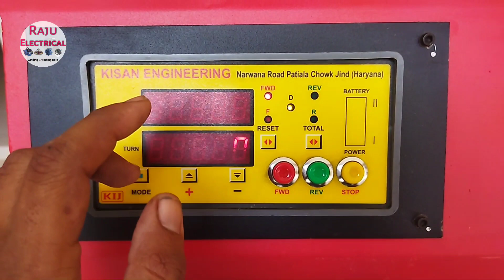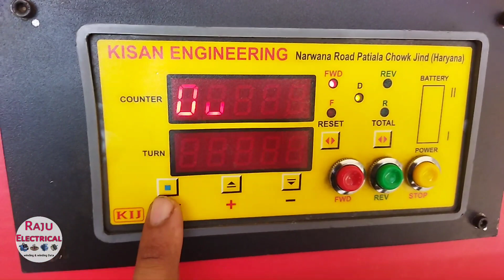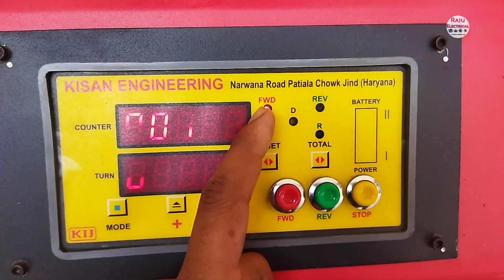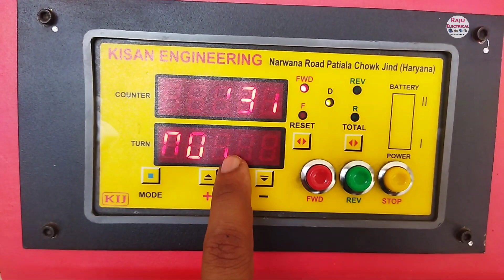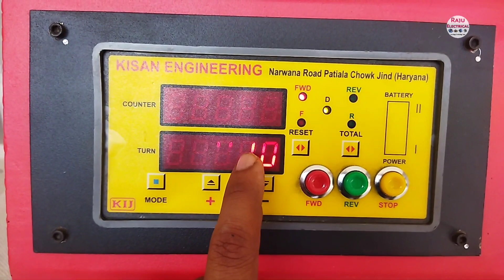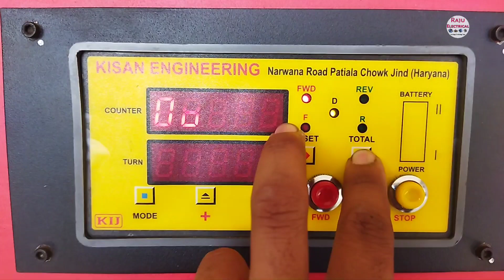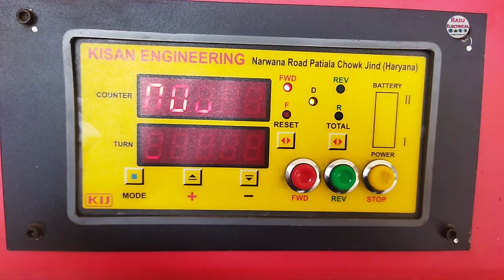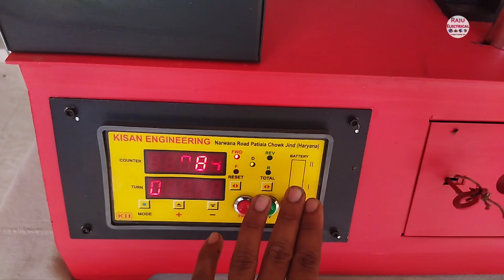Winding machine के Counter meter की सेटिंग किस तरह करें / kij113 counter meter setting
हेलो दोस्तों अगर आप भी किसान इंजीनियरिंग कंपनी से सीलिंग फैन वाइंडिंग मशीन,क्वायल वाइंडिंग मशीन या किसी अन्य प्रकार का वाइंडिंग से रिलेटेड कोई भी प्रोडक्ट लेना चाहते तो नीचे दिए गए नंबरों पर संपर्क करे

और अन्य किसी जानकारी के लिए कंपनी की वेबसाइट पर विजिट करें

Factory Address 👉 Kisan Engineering, Narwana Road NH7  RajNager Jind-126102  Haryana

किसान इंजीनियरिंग कंपनी का पता 👉 किसान इंजीनियरिंग नरवाना रोड nh7 राजनगर   जींद -126102 (हरियाणा)